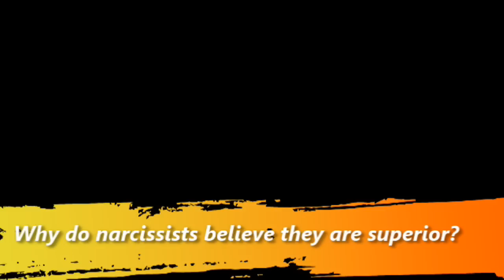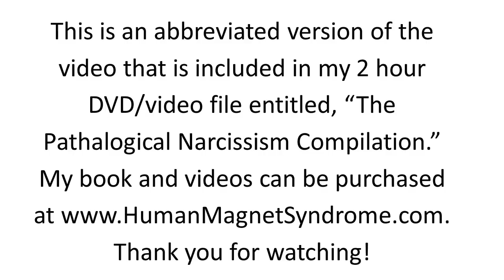Why Do Narcissist Act Superior. Can They Be Cured? Do They Want help? Narcissism Expert Rosenberg